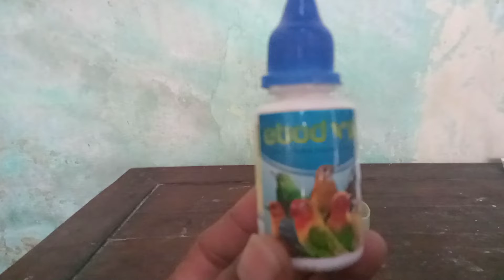MENGUNGKAP KEBENARAN VITAMIN UNTUK MEMBUAT LOVEBIRD KONSLET || akan kita coba selama sebulan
setelah mencoba dengan pakan gold coin perkutut dan canary seed.nampaknya belum ada peningkatan signifikan...kebanyakan malah OB (over birahi)..padahal mandi jemur sudah diatur sedemikian rupa..agar birahi bunyi yang keluar bukan birahi kawin
karena disini saya sebagai pemula.ingin mencetak lovebird konslet..maka akan saya buktikan opini" yang beredar di youtube selama ini.
mulai setting tempel..setting renteng..sistim untul cabut pasang...sisitim sangkar kotak kasih glodog ..lovebird ditempat terpisah dll..sampai pemberian pakan kenceng dan multivitamin..

bagi pemula seperti saya...segala cara akan saya lakukan untuk bisa mencetak lovebird konslet...karena selama ini pembahasan di setiap channel youtube solah olah mencetak lovebird konslet itu mudah dan sederhana..
saya yaqin ada rahasia dibaliknya ..
banyak judul konten mencetak lovebird dari ombyokan...kemungkinan jadi menurut saya 0,01%...sedangkam saya disini mencoba dengan lovebird trah durasi panjang saja belum ada satu pun yang jadi..boro"durasi molor yang terjadi malah sebaliknya...

mari kita buktikan kebenaran para kreator youtube dan pencetak lovebird  konslet

dividio kali ini jelas tak ada peningkatan sampai hari ke 3